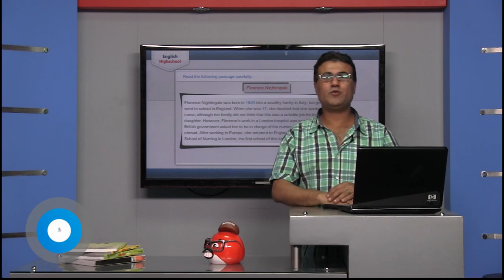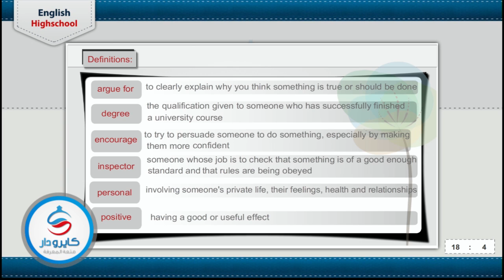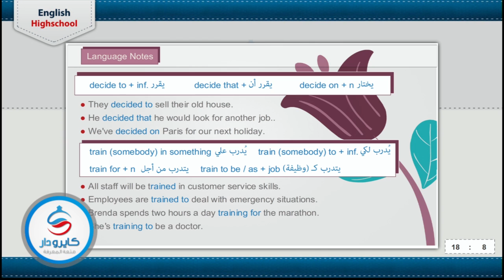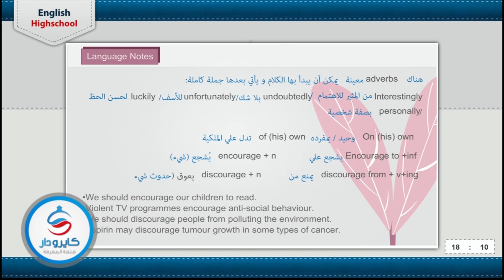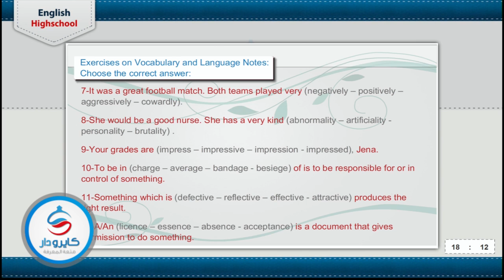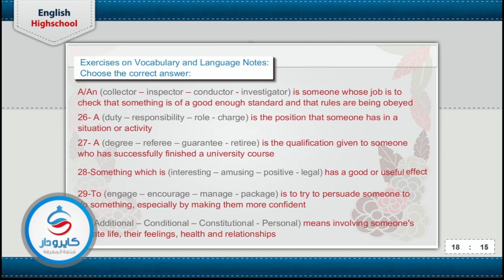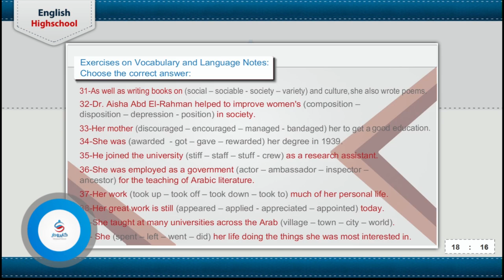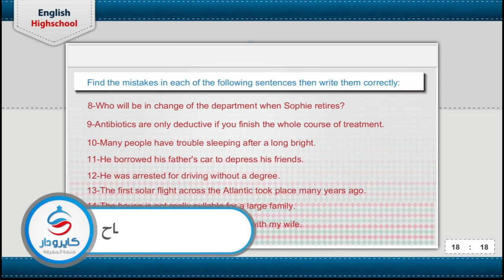English | Unit 3 - Reading